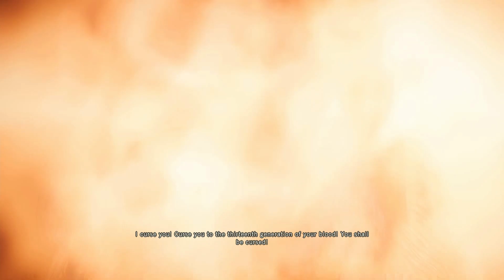Assassin's creed Unity Full play part 1: Losing farther figures